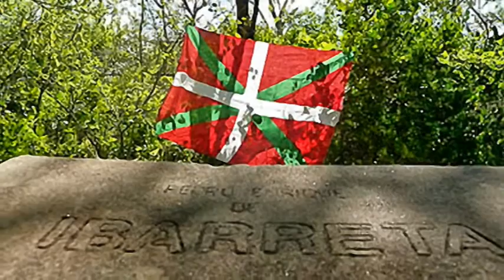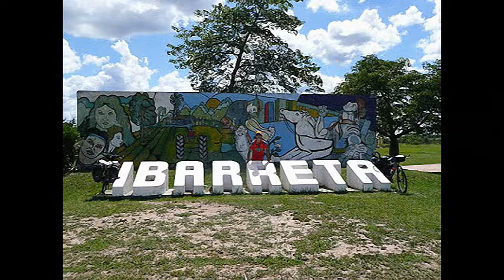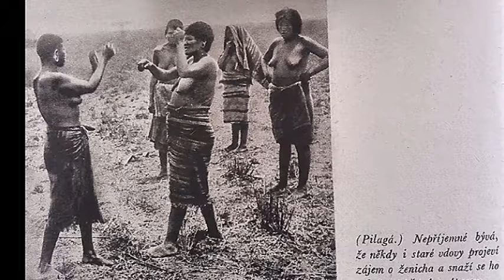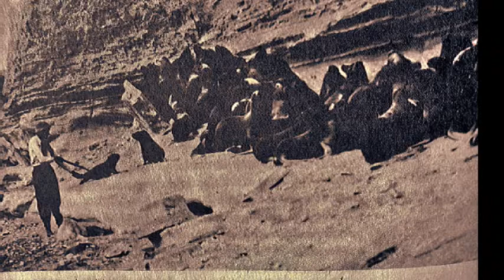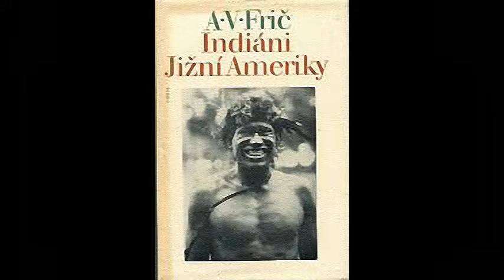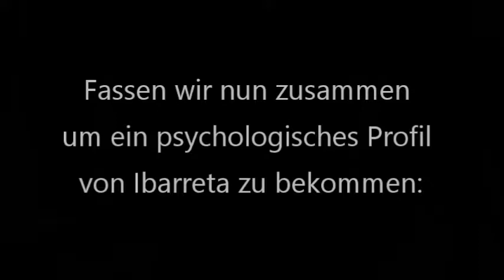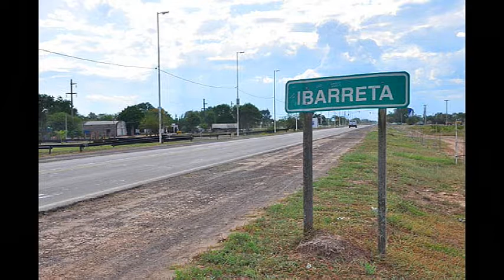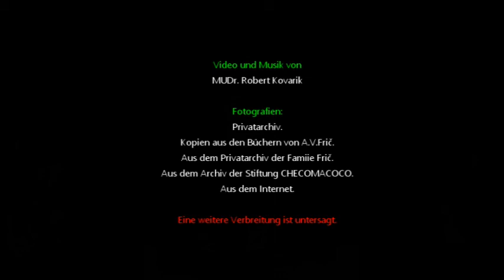2 (21) Der selbstverchuldete Tod von Pedro Enrique Ibarreta, Drei Chacoforscher,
2. Teil: Der selbstverschuldete Tod von Pedro Enrique Ibarreta.
Drei Chaco-PARAGUAY Entdecker
im Licht der psychologischen Analyse.